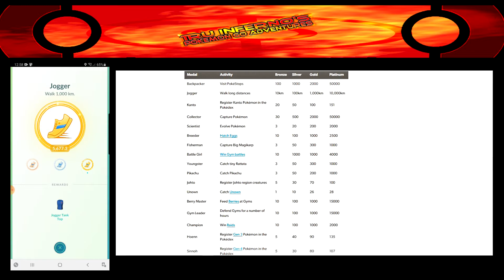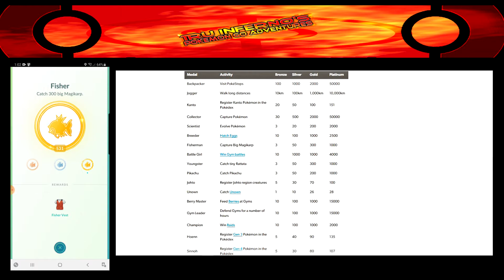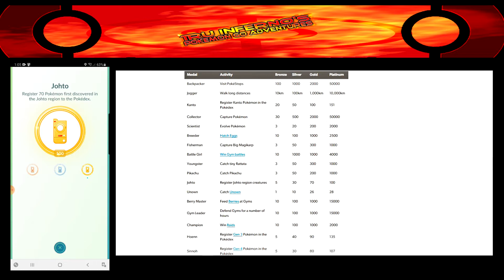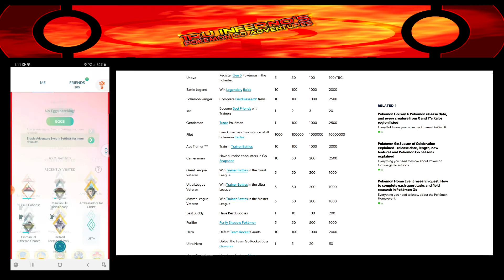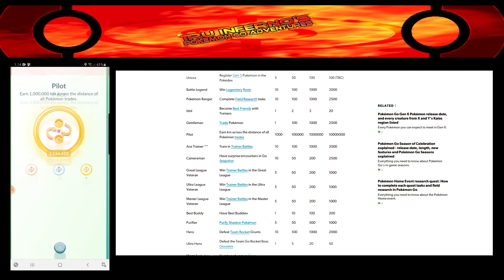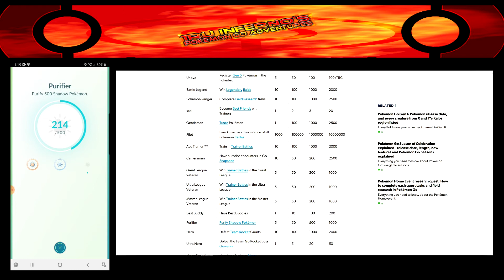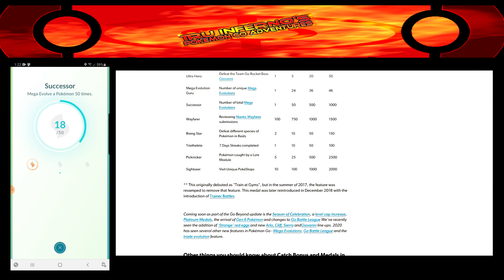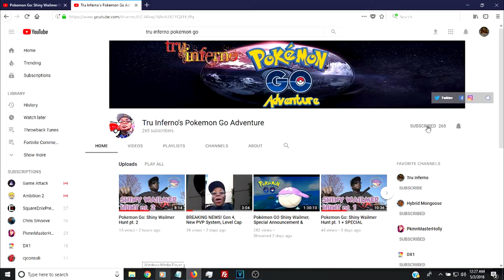Pokémon Go: Reviewing All The Platinum Badges!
SPOILER ALERT! In this video, I'm covering all the platinum badges that are coming to the rest of the world starting November 30th as New Zealand & Australia already have access to these badges. See what all must be done to get platinum badges. Also, as I'm editing this video, I realized that there are even more badges that I did not cover, but I will cover in a later video.